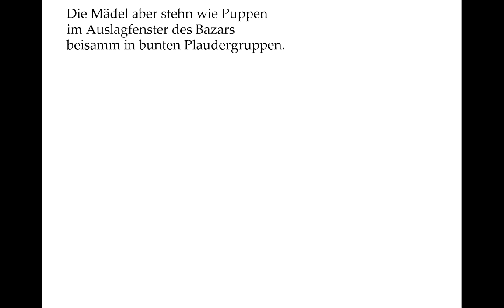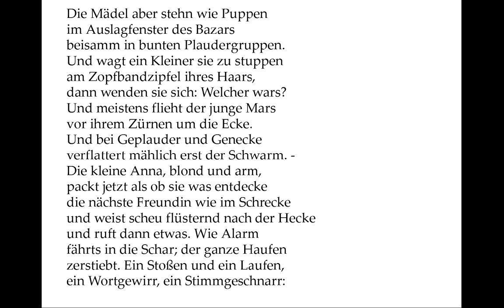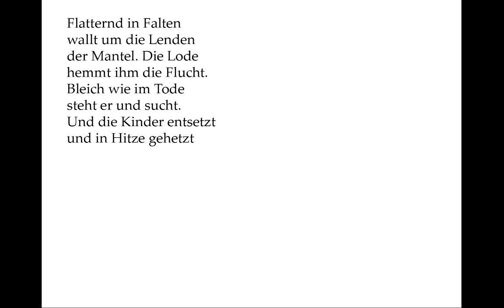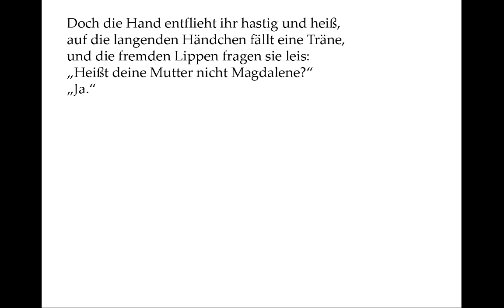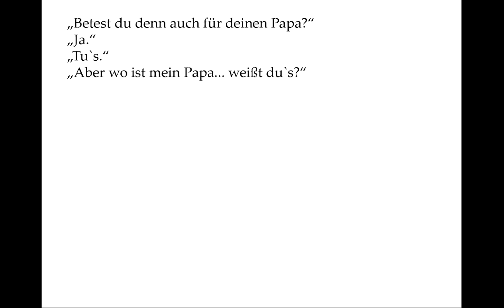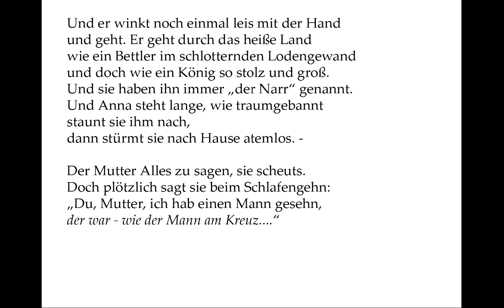Rainer Maria Rilke: Der Narr (Christus Visionen - Ballade der Woche 17)